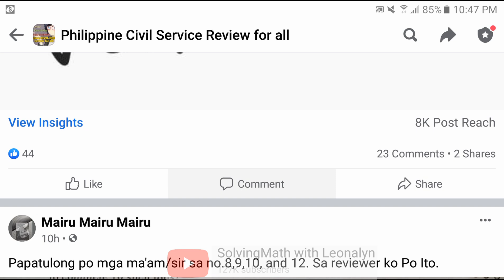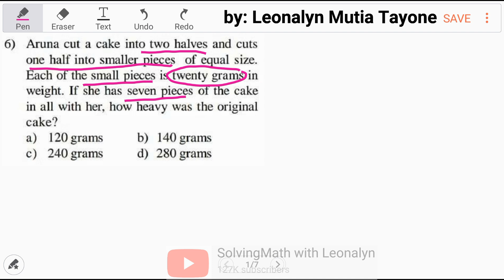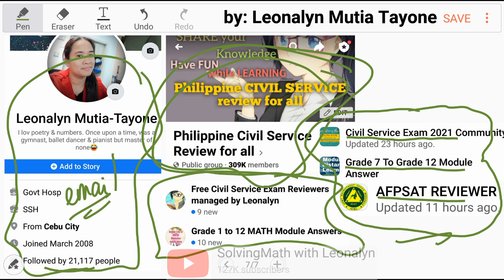REVIEWER: Numerical Reasoning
6. Aruna cut a cake inyo two halves and cuts one half into smaller pieces of equal size. Each of the small pieces is twenty grams in weight. If she has seven pieces of the cake in all with her, how heavy was the original cake?
a. 120 grams
b. 150 grams
c. 240 grams
d. 280 grams

7. First bunch of bananas has 1/4 again as many bananas as a second bunch. If the second bunch has 3 bananas less than the first bunch, then the number of bananas in the first bunch is
a. 9
b. 10
c. 12
d. 15

9. A student got twice as many sums wrong as he got right. If he attempted 48 sums in all, how many did he solve correctly?
a. 12
b. 16
c. 18
d. 24

10. There were 28 people at last week's board meeting. If the ratio of men and women was 4:3, how many women were at the meeting?
a. 16
b. 12
c. 7
d. 4

11. At a certain corporation, the ratio of clerical workers to executive is 7 to 2. If a combined total of 81 clerical workers and executive workers for that corporation, how many clerical workers are there?
a. 9
b. 14
c. 18
d. 63

Free Civil Service Reviewers managed by Leonalyn

Philippine Civil Service Review for all

Editing Apps: VivaVideo
SamsungNote5: Snote
Back-up: SamsungNote9